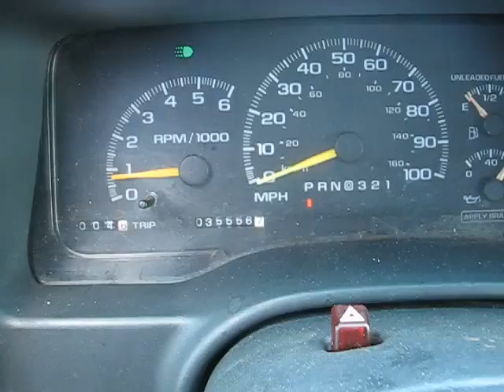2000 chevy duely